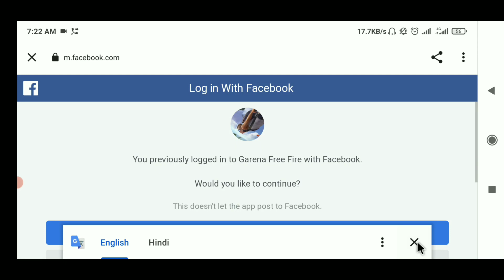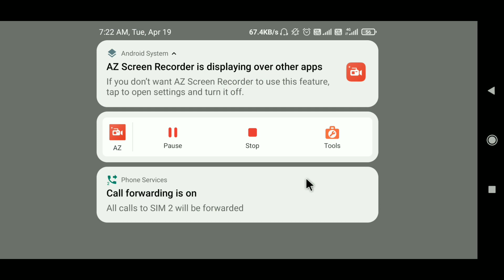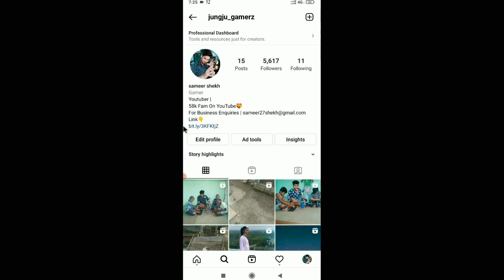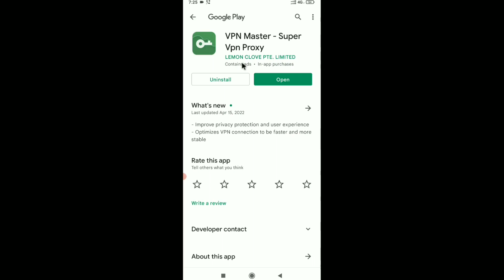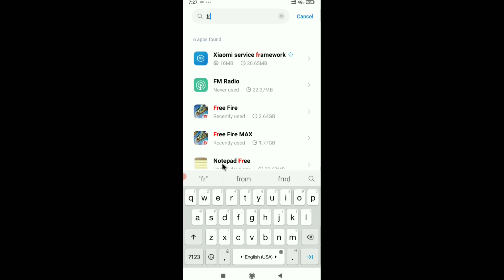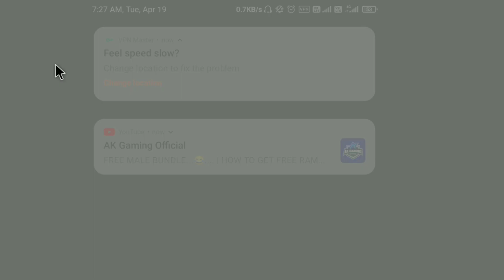🔥Free Fire Is Not Opening 9 january